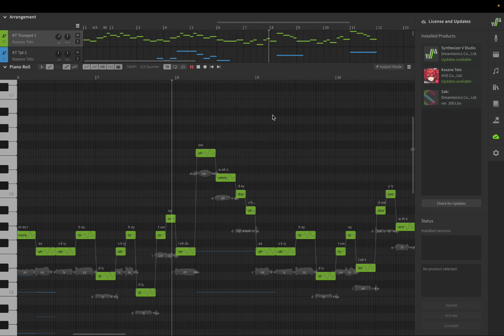Skibidi Toilet Excerpt from Pictures at An Exhibition (ft. Kasane Teto)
first time messing with synthv